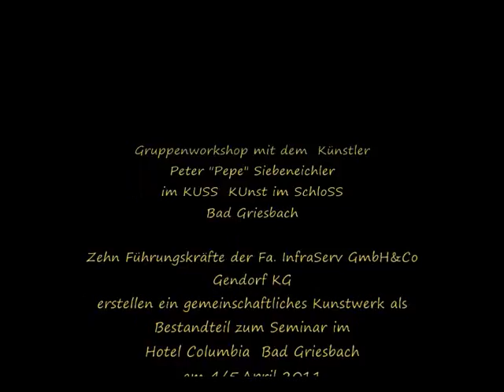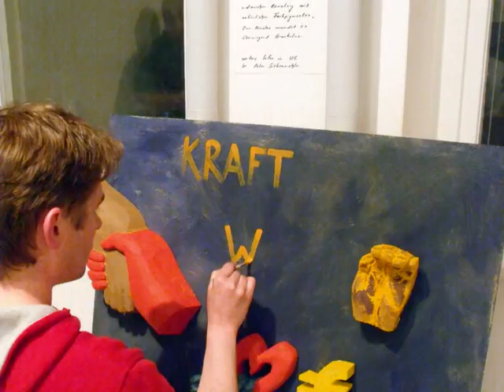Gruppenworkshop Infraserve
Beschreibung